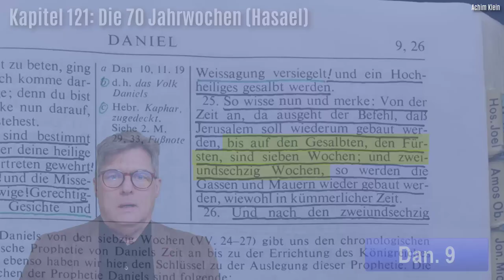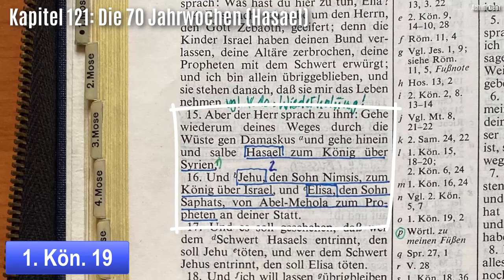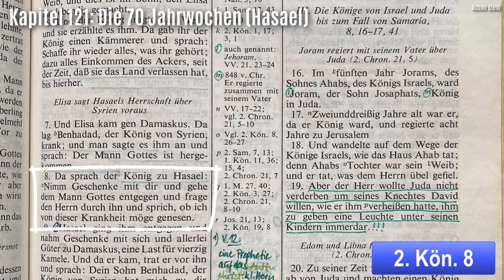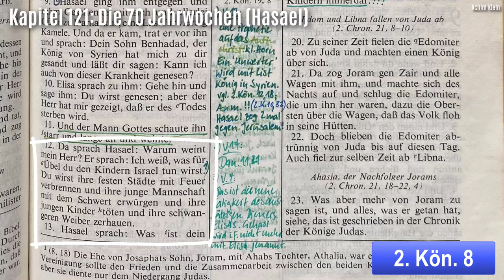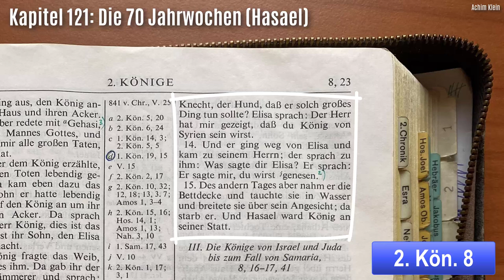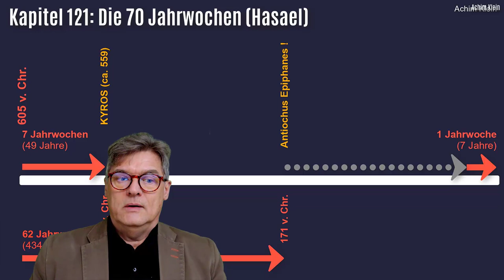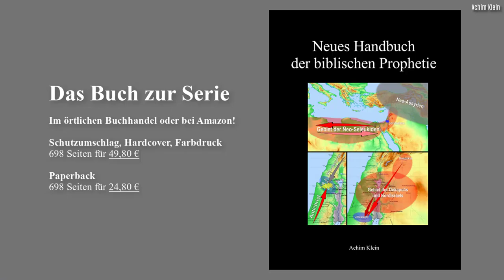Kap. 121-2a: Die 70 Jahrwochen (Hasael von Syrien)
Elia sollte Hasael von Syrien zum König salben. Hasael von Syrien und Antiochus Epiphanes sind beide ein Typus für den Antichristen par excellence. Denn beide waren erklärte Feinde Israels, beide haben Israel sehr geschadet, beide kommen mit süßen Worten und Ränkespielen an die Macht, beide waren Syrer und BEIDE waren Gesalbte!